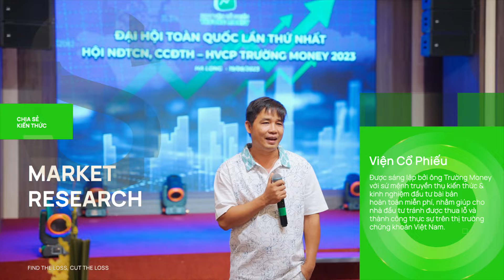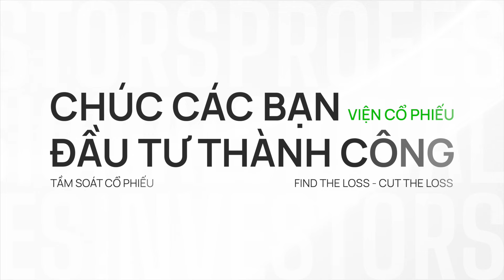Đầu tư không chịu nổi 3 ngày đã chuyển qua đầu cơ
📌 Giới thiệu về Viện Cổ Phiếu:
Viện Cổ Phiếu do ông Trường Money sáng lập với sứ mệnh truyền thụ kiến thức & kinh nghiệm đầu tư bài bản hoàn toàn miễn phí, nhằm giúp cho nhà đầu tư tránh được thua lỗ và thành công thực sự trên thị trường chứng khoán Việt Nam.

Toàn bộ doanh thu từ sách sẽ dùng để xây dựng Viện Cổ Phiếu - Nơi chia sẻ kiến thức và kinh nghiệm đầu tư hoàn toàn MIỄN PHÍ cho cộng đồng.

✓ Cửa hàng DUY NHẤT trên thị trường, cam kết bán sách CHÍNH HÃNG của Viện Cổ Phiếu